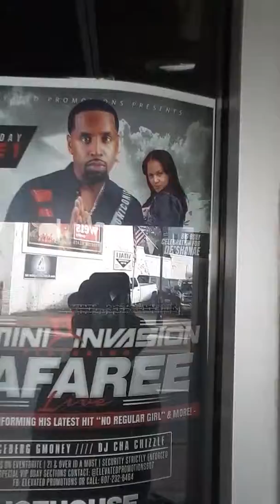Update safaris coming to Binghamton NY